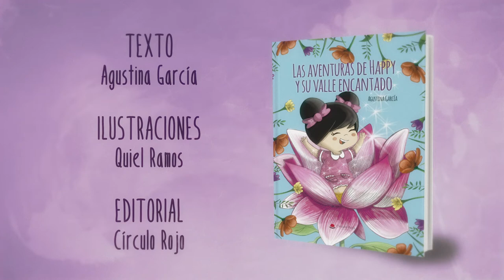HAPPY Y SU VALLE ENCANTADO (BOOKTRAILER)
Happy era una bonita estrella, que con el deseo de unos padres y la ayuda del sol y la luna. Se convirtió en una feliz niña, que trasmitía frescura, alegría, y un gran amor por la naturaleza y los animales con los que tenía el don de hablar. Un buen día descubrió un valle encantado, donde había Hadas, duendes, brujas, animales fantásticos y una extraordinaria naturaleza. pero éste estaba desapareciendo. Y decidió emprender un viaje hacia el valle, para saber por que desaparecía. Y es aquí donde empieza la aventura de una niña atrevida y valiente que se deja llevar por su corazón sin permitir que nadie se lo impida.

Happy nos enseña a confiar en nosotros mismos de una forma valerosa y mágica. Es cuando confiamos en nosotros, que logramos que otros escuchen a sus corazones.

Anímate a descubrir la magia de este cuento.

TEXTO: Agustina García.
ILUSTRACIONES: Quiel Ramos.
EDITORIAL: Círculo Rojo.